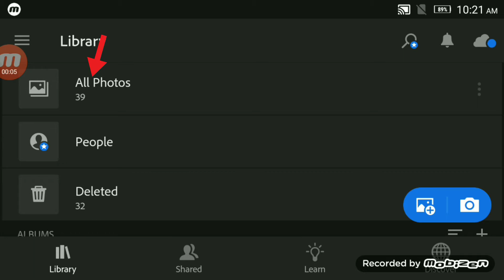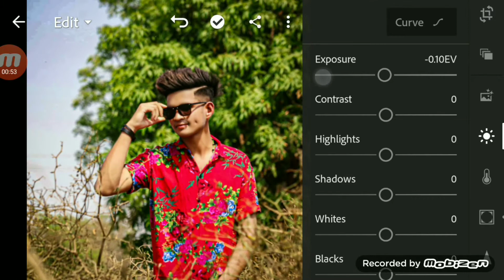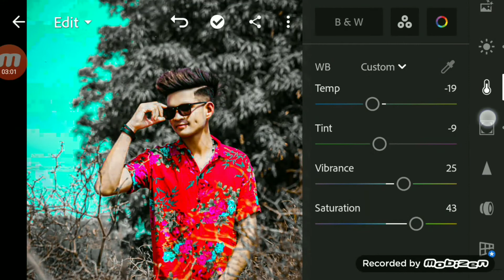Lr ছবি এডিটিং মোবাইলে || ছবি ইডিয়ট করার নিয়ম || ছবি এডিটিং বাংলা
Lightroom
 Lightroom presets
 Lightroom cc
Lightroom editing
 Lightroom tutorial
 Lightroom mobile tutorial
 Lightroom cc tutorial portrail tutorial
 Lightroom futuristie
 MSO editing
 Lightroom background